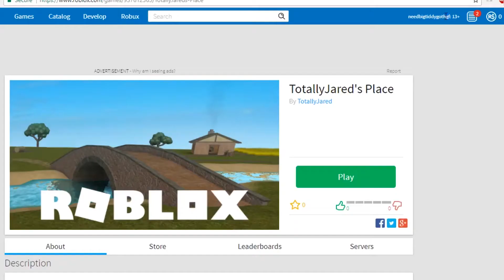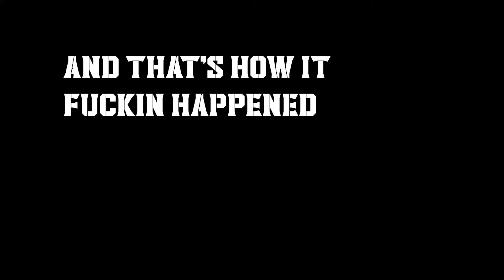THE BOYS ATTEND ROBLOX HIGHSCHOOL!!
MegaJared here guys, welcome to my video I hope you enjoy the awesome content you guys motivate me to post!!

MegaJared Signing off!!